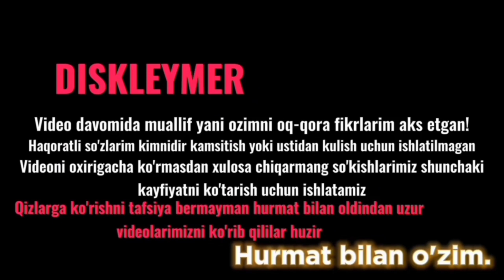YUTQAZGAN SHART BAJARADI 😅fudbol